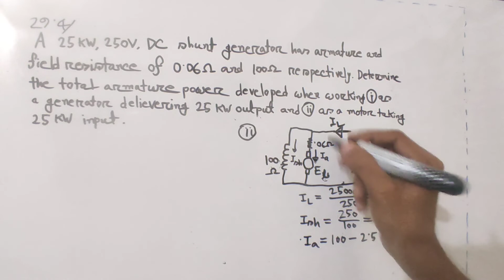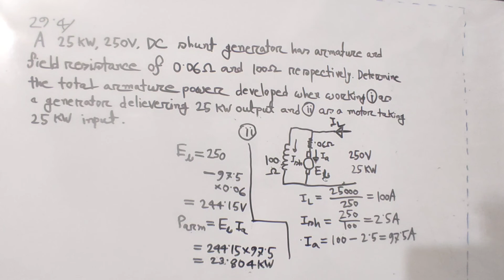7. DC Motor Math Solution Bangla || Class 4 || Theraja 29.04 || DC Motor Bangla Tutorial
DC Motor Math Solution Bangla || Class 4 || Theraja 29.04 || DC Motor Bangla Tutorial